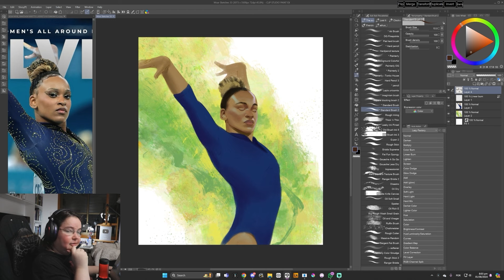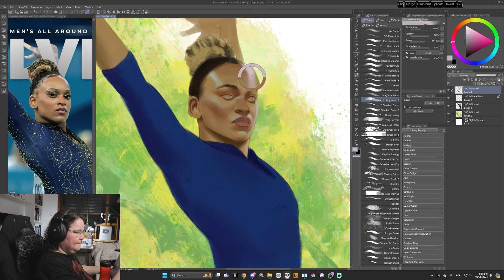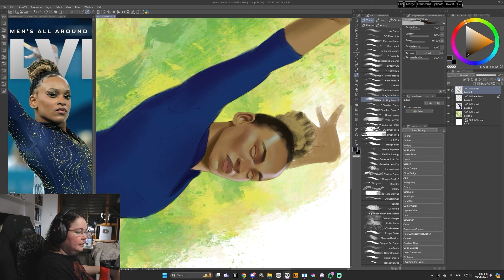eu ja pensei em desistir! | CORTES DA SULA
Eu já quis desistir.

Nem sempre a gente encontra força ou muito menos solução quando tudo parece estar pegando fogo.
Trabalhar com arte tem seus lados complicados e positivos e nem sempre os positivos falam tão alto!

Massss ainda há soluções, não se desespere, bom talvez só um pouquinho, porque hoje eu vou contar mais também sobre como eu não desisti, pra que você consiga ver uma luz no fim do túnel assim como eu vi.

Então bora!

Apoie as lives e o nosso canal!

Então bora!

Edição: Binu

Thumb: Haru

/sulamoon

/ursuladorada

Faça mentoria comigo!